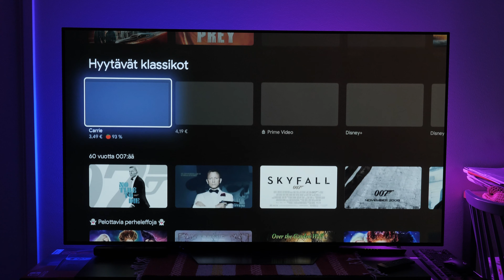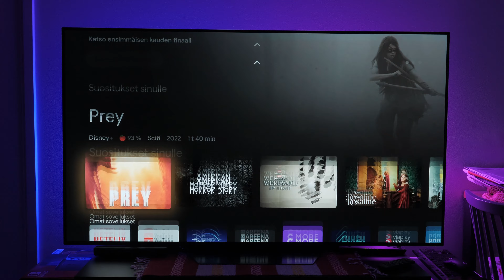VANHAN television tärkein apuväline! – Kokemukset uudesta Chromecastista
Google Chromecast with Google TV on uusi versio suositusta Chromecast-laitteesta. Suurimmat erot vanhempiin versioihin ovat Google TV-käyttöliittymä ja mukana tuleva kaukosäädin, joiden ansiosta laite ei enää tarvitse ohjaukseen älypuhelinta. Tämä on erittäin tervetullut muutos. Kerron videolla lyhyesti omat käyttökokemukset laitteen 4K-versiosta.

OHEISLAITTEET:
AKG K7XX-kuulokkeet

0:00 Mikä on Chromecast?
0:32 Ero vanhaan versioon
0:56 Laitteen ominaisuudet ja hinta
1:26 Myyntipakkauksen sisältö
1:40 Google Assistant-ääniohjaus
2:02 Käyttöönoton helppous
2:20 Käyttökokemus
2:55 Yhteenveto